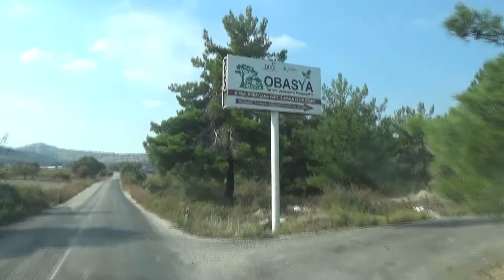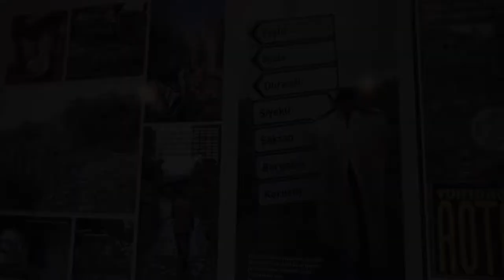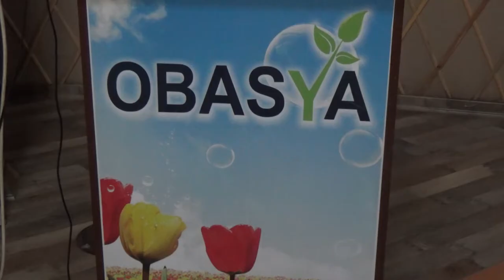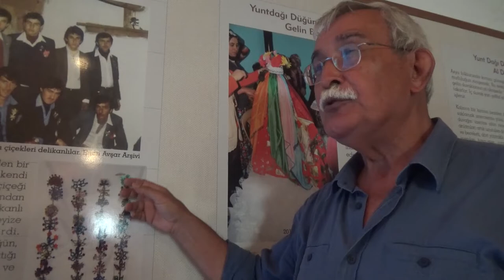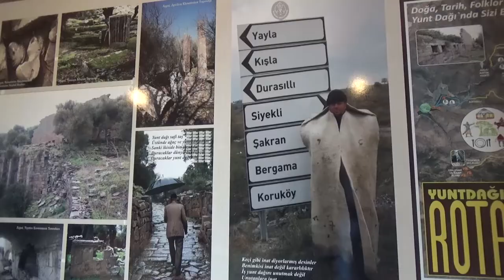OBASYA - Balıkesir ve Manisa Gezisi (11 Ekim 2018)